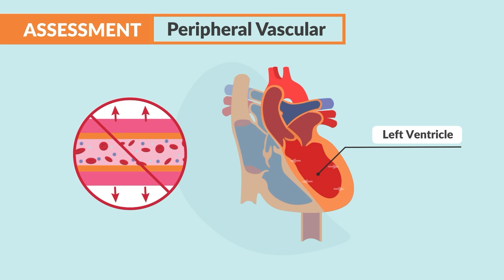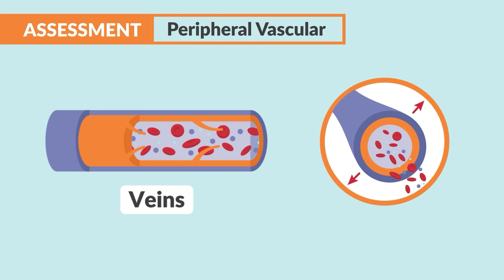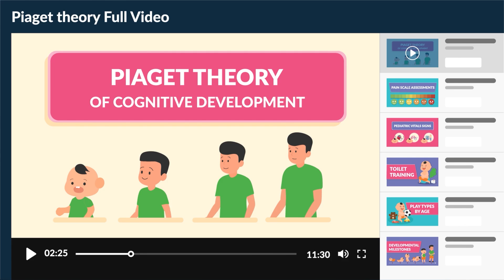Blood Vessels Anatomy & Physiology | Nursing Student A&P NCLEX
Today’s video is all about peripheral vascular nursing assessments.

In this comprehensive educational video, we delve into peripheral vascular nursing assessments, equipping you with the skills to identify and diagnose peripheral vascular diseases. From understanding the significance of peripheral vascular assessments to formulating accurate nursing diagnoses, this video covers it all.

Join us as we break down the key components of peripheral vascular nursing assessments and empower you with the knowledge to provide optimal care. Don't miss out on this invaluable resource.